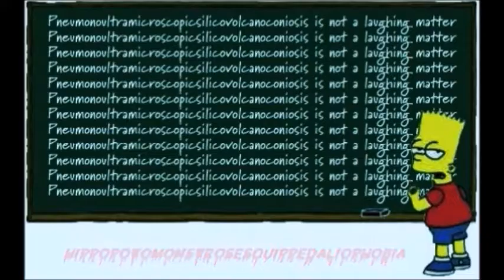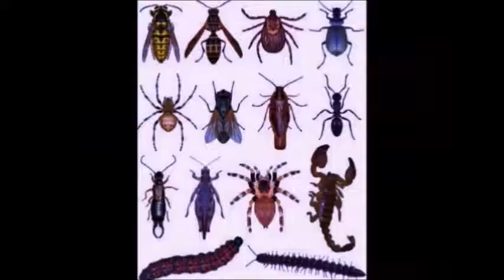100 Fears to Fear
A list of 100 fears that put us all on edge.